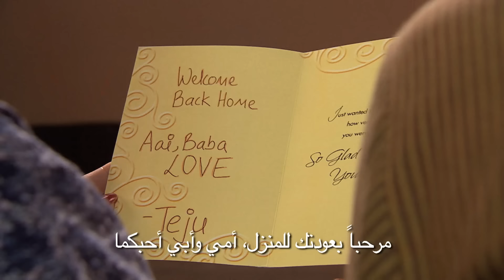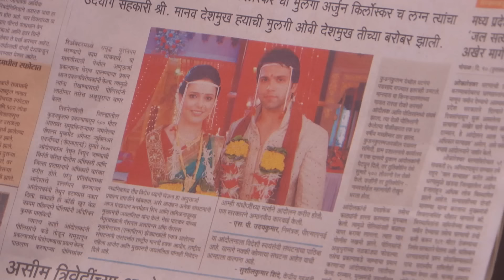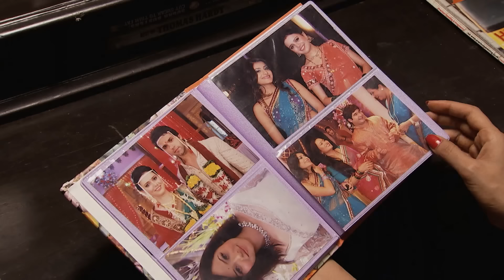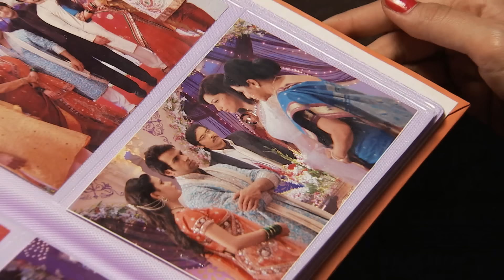رباط الحب مدبلج عربي الحلقة 325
في هذه الحلقة يتم التوفيق بين الخلافات، ويواصل أركانا ومناف حياتهما بسعادة، دعونا نرى ما إذا كان هذا سيستمر إلى الأبد.

 الاسم الأصلي: Pavitra Rishta
 المخرج: رافيندرا جوتا
 تصنيف المسلسل: رومانسي